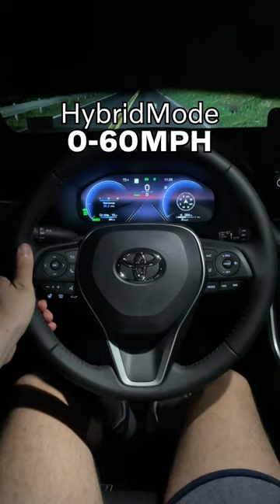RAV4 Prime 0-60MPH LAUNCH!!